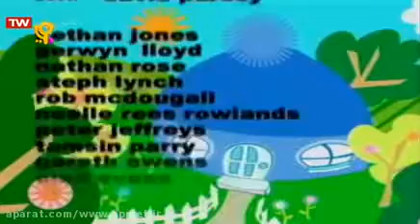Bobinogs S01E06 Feeling Mibbly Wobbly